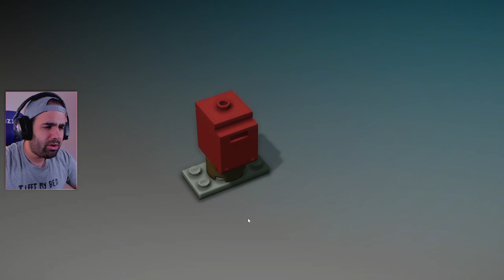PUZZLES Y EXPLORACIÓN CON TOQUES METROIDVANIA DE LEGO • LEGO Bricktales